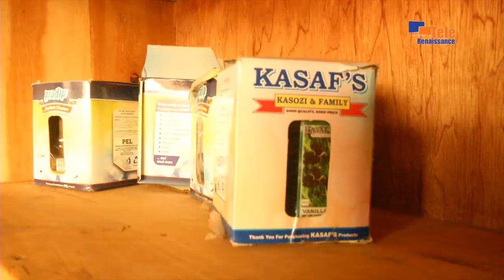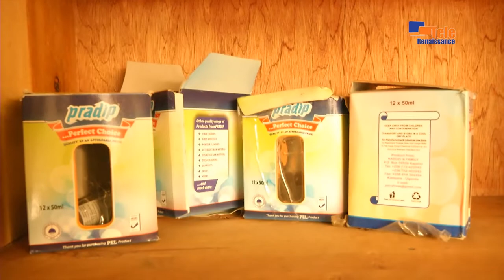REPORTAGE KIR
Impunzi z'abarundi ziba mugisagara ca gisenyi ni muburaruko bw'igihugu c'urwanda zifise ingorane yo kutagira impapuro zo kuja kurondera ibidandazwa mubindi bihugu kugira badandaze bunguka. ariko rero baragerageza gukora urudandazwa ruhuye n'udutahe dutoduto baba bafise kugitra bashobore kwibeshaho.